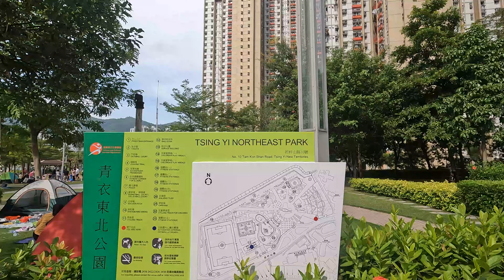青衣東北公園 2022年10月29日 長安邨外大型公園 多唔多人行? 園內環境如何? 氣氛舒服? Tsing Yi Northeast Park Hong Kong Street View@步行街景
地點 : 青衣東北公園
地址 : 青衣担杆山路10號
內容 : 週日下午的情況
日期 : 2022年10月29日